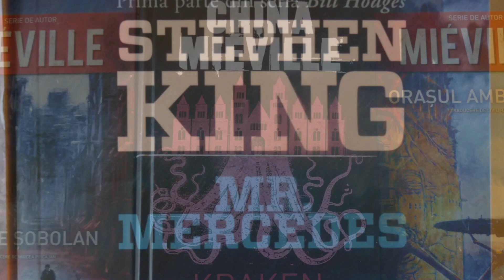Andrzej Sapkowski - Turnul rândunicii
Dor de lectura. In episodul de azi vom discuta despre Andrzej Sapkowski - Turnul rândunicii